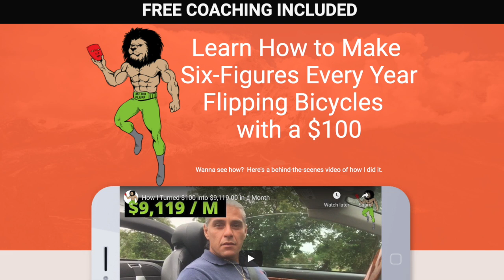Calling the Rental Classified Section increases your ODDS of getting deals by 66.7% for RE investors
Calling the Rental Classified Section increase Your ODDS of getting deals by 66.7% as real estate investor

❤️ Get the FREE seller phone script & role-play training and learn how to structure cash offers and seller financing deals. Master the art of talking to sellers, negotiating and closing deals with our free phone script, role-play training, deal analyzer, and offer letter ▶︎

🎓 The Mother Course is your ultimate guide to real estate investing without borrowing from a bank, without using your credit, and without needing piles of cash. With 171 chapters and over 100 hours of video training, this course will guide you every step of the way from finding deals to closing transactions, plus an action plan to help you close your first deal.

🚀 Supercharge your income with BICYCLE FLIPPING - The Best Six-Figures Side Hustle. The New Flip is a Smart-Game that make’s you money today, while teaching you real estate investing skills like Seller Financing (SubTo), Wholesaling, Fix and Flip, and Entrepreneurship.